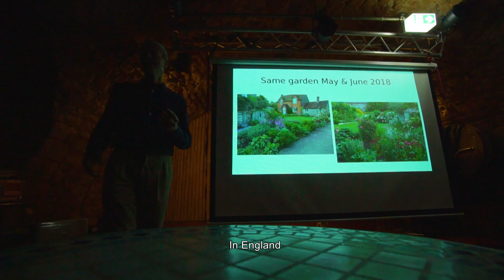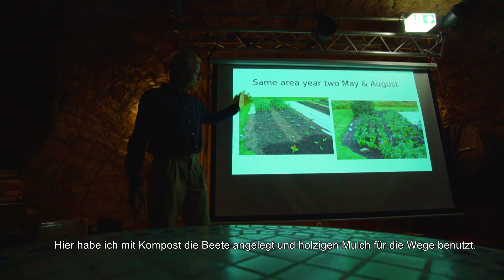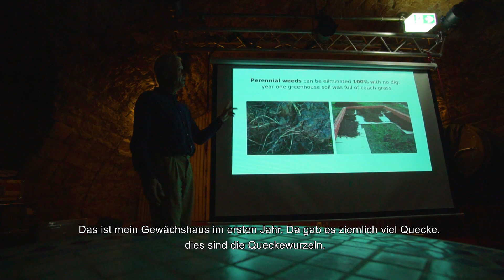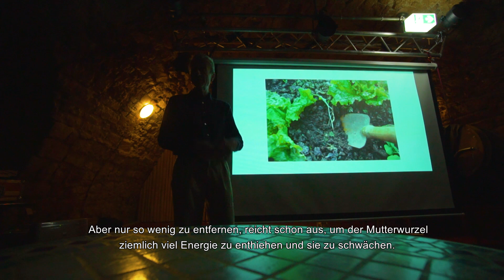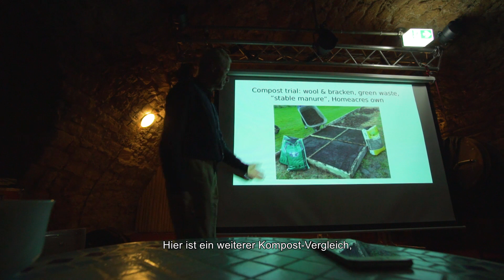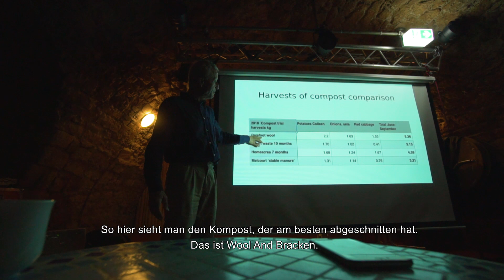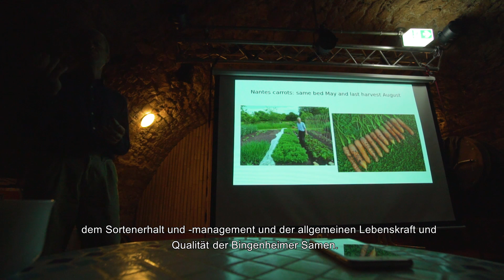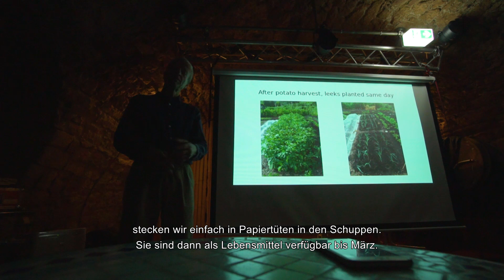Wir treffen Charles Dowding! Besuch der Solawi Weinheim | PermaGlück on tour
Und wieder treffen wir auf einen hochkarätigen Vertreter der gärtnerischen Permakultur! Charles Dowding aus England, Youtuber, Bestseller-Autor und Verfechter des Gärtnerns ohne Graben. Sein Motto: Healthy soils, fewer weeds - also gesunder Boden, weniger Unkraut - konnte man in seinem Vortrag an Hand seiner unzähligen detaillierten Fotos, aber auch direkt vor Ort auf dem Gelände der Gärtnerei von Felix begutachten.

Felix hat einen ganzen Sommer lang bei Charles mitgearbetet und alle seine Erfahrungen mit zurück nach Deutschland genommen. Gerade hat er seine erste Saison hinter sich gebracht und kann auch jetzt Ende November noch schönstes Wintergemüse, Blattgemüse, Salate, Kräuter und andere Kulturen vorzeigen. Und nirgendwo war Unkraut zu sehen! Das war wirklich beeindruckend!!!

So sauber und hübsch haben wir schon lange keine Gärtnerei mehr gesehen! Wie macht Felix das? Nun, es liegt an dem Kompost, der für Charles das Wichtigste überhaupt ist. Guter Kompost, der aus einer Heißrotte stammt, enthält keine Unkrautsamen mehr. Damit wird der Boden gemulcht und somit kommt auch kein Unkraut mehr auf. Höchstens ab und zu mal ein bisschen, aber das ist schnell mit der Drahthacke erledigt. Kein großes Thema.

Außerdem steht natürlich die nicht vorhandene Bodenbearbeitung zentral bei No Dig. Einfach wirklich überhaupt gar nichts machen! Die Drahthacke ist schon das höchste der Gefühle. Oder die Kartoffeln aus der Erde ziehen. Mehr passiert da einfach nicht! Einmal pro Jahr gibt es eine 5 cm dicke Schicht frischen (reifen) Kompost, und fertig ist das Beet.

Charles hat auf Fragen nach Fruchtfolgen, Stark- und Schwachzehrern oder zusätzliche Verwendung von organischen Düngern nur müde gelächelt. Das gibt es in seiner Welt alles nicht. Der auf Ton- und Sandböden erfahrene Gärtner hat gelernt, dass es einzig und allein auf das Bodenleben ankommt. Kompost ernährt den Boden, nicht die Pflanzen. Ein Gärtner sorgt sich nur um den Boden, nicht die Pflanzen. Das Gemüse ist quasi nur einkalkuliertes Nebenerzeugnis aus der Sorge um den Boden, bzw. unsere regenerative Arbeit beim Humusaufbau. Jede Pflanze wird vom Boden mit den richtigen Nährstoffen versorgt, solange er ungestört dieser wichtigen Aufgabe nachgehen kann.

So, das ist jedenfalls schon mal die Theorie.
In der Praxis gibt es aber eine EU DüngeVO, bzw. noch gaaanz viele andere offene Fragen, die uns gerade umtreiben.
Ohne an dieser Stelle in die Tiefe zu gehen, was das genau ist, wollen wir hier nur sagen, dass uns dieser Tag in Weinheim jedenfalls zum Nachdenken angeregt hat. Wir sind JM Fortier, Richard Perkins und Charles Dowding sehr dankbar, dass wir sie live treffen und von ihnen wichtige Informationen und Einblicke ins Thema Gemüseanbau erhalten haben. Jeder dieser drei macht es auf seine ganz eigene Art.

Und auch wir schauen mal, wie dann also unsere individuelle Lösung aussehen wird. Ihr dürft gespannt sein ;D